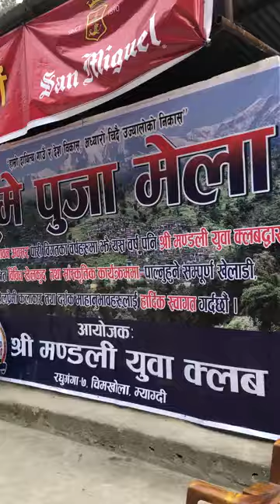Chimkhola Mela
Nirmal's World
new Vlog
Nepali Vlog
My name is Nirmal Tilija Magar
Permanent address:myagdi